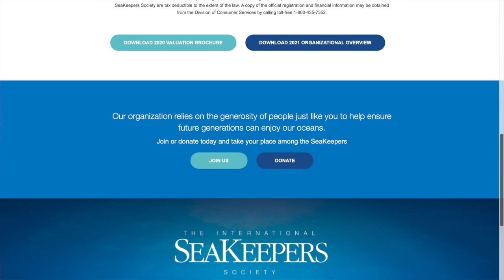Meet the New Crew Aboard Zephyr 😊 - Ep. 73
New Crew Joins Zephyr! This is an exciting episode with two Spanish brothers joining us aboard Zephyr. Hopefully they stay with us and cross the Atlantic with us! We love having crew that is as excited as us to sail...and these brothers fit the bill all too well. Guille (youngest one in the family) is a sail instructor in his home town of Cartagena, Murcia. He teaches kids and adults and during the off season he's off to the mountains to teach some snowboarding. Goni (older brother) is a rad kite surf instructor as well as a snowboarder and surfer. We can't wait for him to introduce us to some kite surfing and what better way than straight off the back of Zephyr!

We leave good old Mar Menor behind and start our journey towards Gibraltar. We stop at a couple places on the way and the lads soon learn what a boat 'shower' really means!

0.00 LBL - Cospe
1.16 LBL (continued) - Cospe
2.16 Goodbye Virginia - Sture Zetterberg feat. Red Revision
5.01 Surf the Orange Water - Giants' Nest
7.30 Catch the Wave - Velvet Moon
10.19 Toward Home - Cody Francis
14.24 LBL (continued) - Cospe

Love,
James & Nats